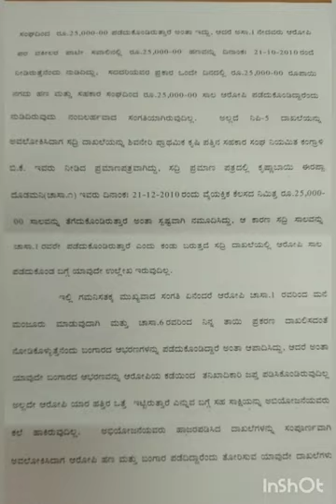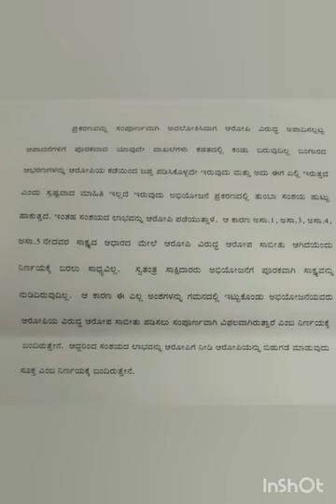Kannada Shorthand legal dictation....